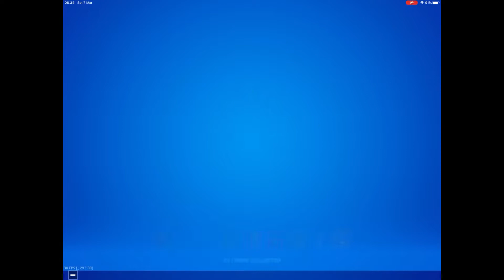Playing Duos with my friend! - Fortnite - bestRojanboy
🥇Roblox🥇

🚨Social Media’s🚨